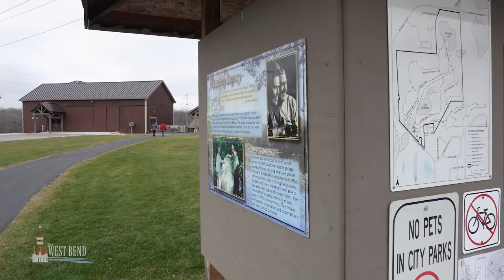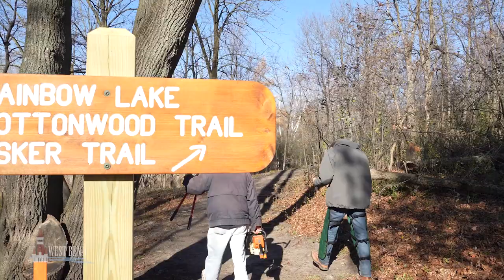The City | Lac Lawrann Conservancy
In this episode of The City, Jay Shambeau, city administrator, interviews Conservation Supervisor Courtney Cox-Poulsen and President of Friends of Lac Lawrann Conservancy Paul De Chant about the programs, services and natural amenities that the conservancy offers throughout each season.